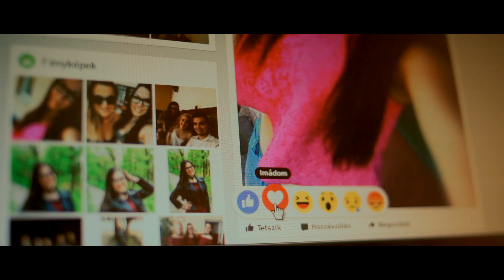MÁTYUS ARNOLD - NINCS MÁR DIVATBAN [OFFICIAL HD VIDEO 2020 EDITION]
Jelölj facebookon!

Kövess instán!

Eredeti megjelenés: 2017.

Producer: Mátyus Arnold.
Zenei producer: Rácz Ali.
Zene/Szöveg: Mátyus Arnold.
Mix & Mastering: Rácz Ali.
Vokál: Rácz Ali.
Ének: Mátyus Arnold.
Szájbőgő: Mátyus Arnold, Rácz Ali.
Hangszerelés: Rácz Ali.
Videóklippet készítette: Molnár Sándor - Szem Video.

Szereplők:
Horváth Klaudia
Arnold
Aktív nagyik
Rózsa János.

Köszönet a helyszínért mindenkinek!

Zeneszöveg:
Van egy lány a faluban,
Ott áll lenn a kapuban,
Oda mennék hozzá, de én nem merek!
Képzeletben előtte már térdelek!
Jaj, gyere hozzám, mert én téged szeretlek!

Nincs már divatban a lovas szekér ,
Mit tegyek én, hogy velem legyél!
Nincsen Ferrarim sem BMW-m,
Mindig csak a Facen lájkollak én!

Ez a lány a faluban,

Solo